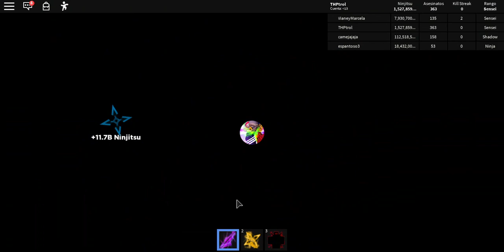Pets Infinity 100% !!! - Gameplay - Ninja Legends Part 4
Un EGG de 100% infinity